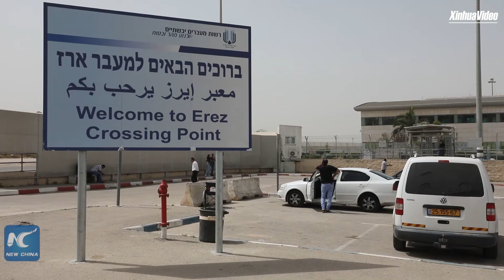Israel to reopen sole crossing to Gazan workers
Israel has announced it will reopen its only crossing to the Gaza Strip for workers and merchants on Tuesday after two days of closure.